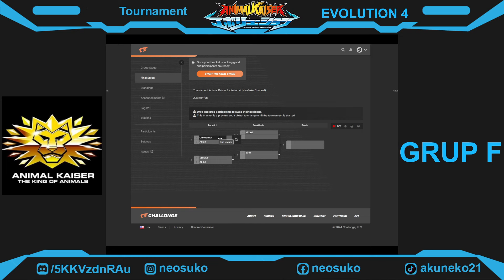AKU BUAT TOURNAMENT ANIMAL KAISER EVOLUTION 4 GRUP F - ANIMAL KAISER EVOLUTION PC